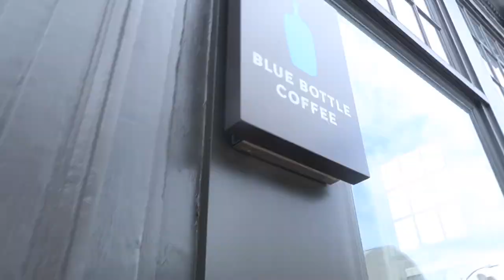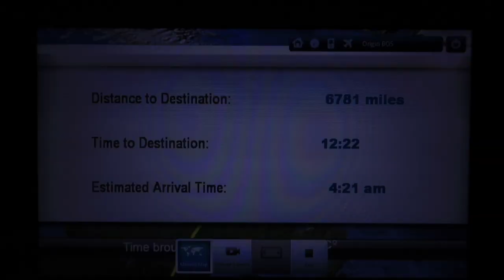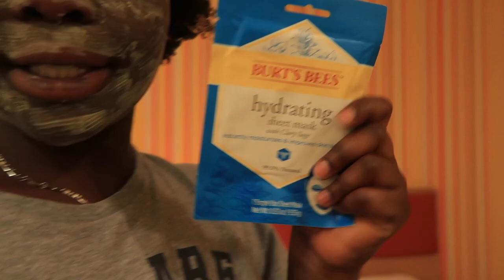HOT POT MUKBANG | Hong Kong, China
Hi Loves!

I will be in China for the next month and what better way than to capture it for you!

If you're reading this. let's be friends!

Get your own pair of glasses!!! (frame+ standard lens, Limited Quota)

Like my music taste?